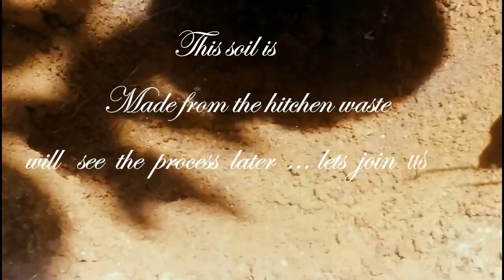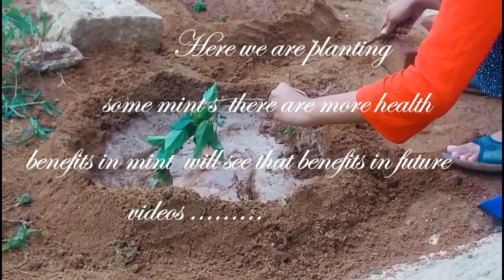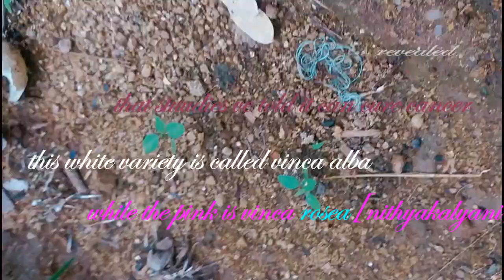Intro for our gardening | two medicinal value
lets stay apart to do our part